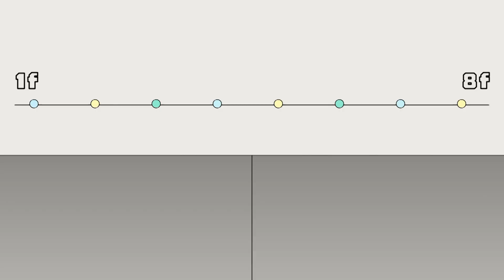【嘉慶君遊台灣】跳海篇預告｜嘉慶君英雄救美 跳海守護愛慕女孩｜Oh!8歐叭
「因為現在有我在意妳，所以妳要好好活著」
嘉慶君根本霸氣指數破表💞💞

台視60周年陳亞蘭歌仔戲大戲!!!
🌟敬請期待🌟